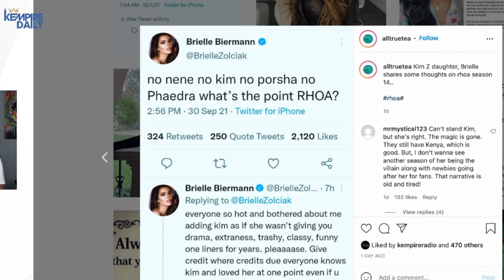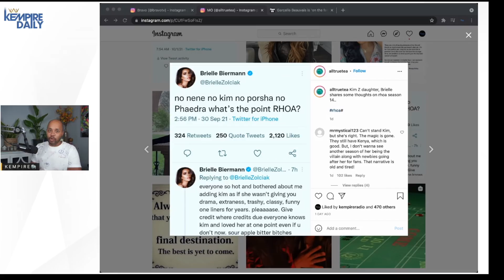Cynthia Bailey Reveals "FRIEND OF" Contract for RHOA Season 14 + Kim Zolciak's Daughter Weighs In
Cynthia Bailey confirms that she was asked to come back to the Real Housewives of Atlanta for Season 14 as a friend of the show. Plus Kim Zolciak-Biermann's daughter believe RHOA should end if these ladies aren't coming back.